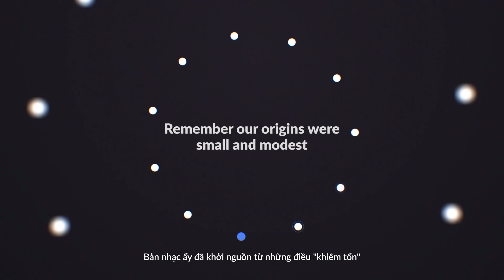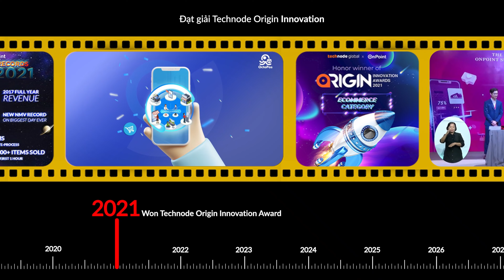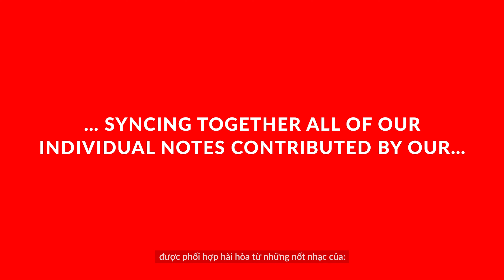OnPoint's 7-year Journey | The Writing of OnPoint's Melody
Discover part of our melody through OnPoint's 7-year Journey video. We are very proud of what we have accomplished together as a team and are looking forward to what the future holds.

Get in touch with OnPoint to unlock impressive sales results!  Thank you for being a part of our journey.

OnPoint - The leading E-commerce enabler in Vietnam